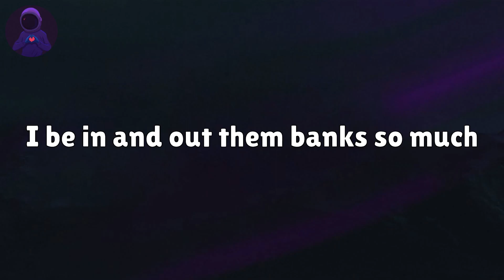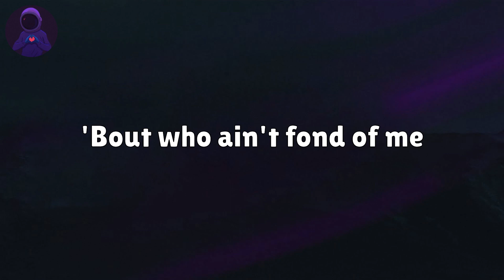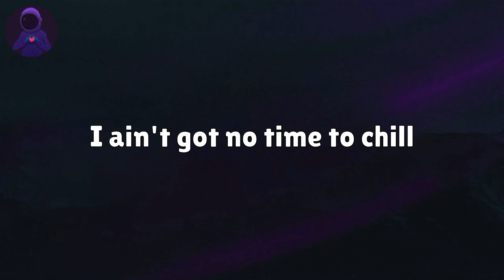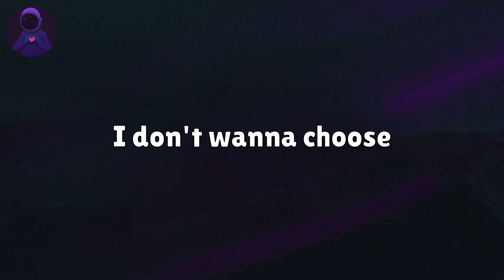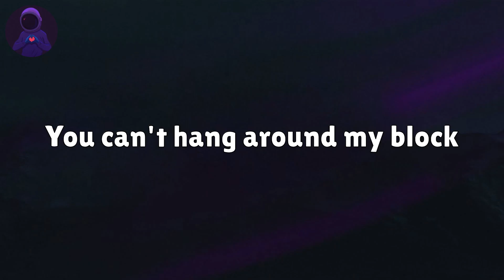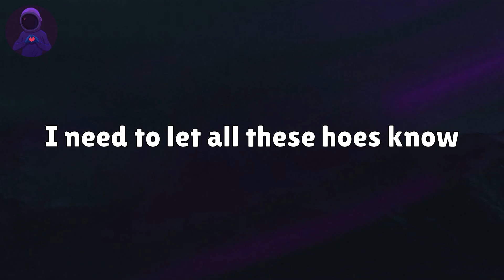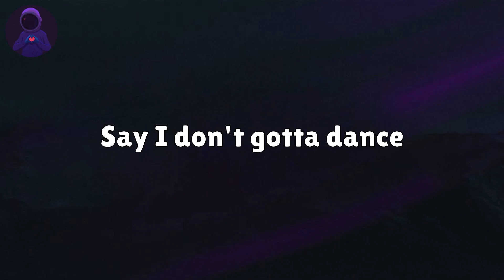Cardi B - Bodak Yellow (Lyrics)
Lyrics:

Said little bitch, you can't fuck with me
If you wanted to
These expensive, these is red bottoms
These is bloody shoes
Hit the store, I can get 'em both
I don't wanna choose
And I'm quick, cut a nigga off
So don't get comfortable
Look, I don't dance now
I make money moves
Say I don't gotta dance
I make money move
If I see you and I don't speak
That means I don't fuck with you
I'm a boss, you a worker bitch
I make bloody moves
Now she says she gon' do what to who?
Let's find out and see, Cardi B
You know where I'm at
You know where I be
You in the club just to party
I'm there, I get paid a fee
I be in and out them banks so much
I know they're tired of me
Honestly, don't give a fuck
'Bout who ain't fond of me
Dropped two mixtapes in six months
What bitch working as hard as me?
I don't bother with these hoes
Don't let these hoes bother me
They see pictures, they say goals
Bitch, I'm who they tryna be
Look, I might just chill in some Bape
I might just chill with your boo
I might just feel on your babe
My pussy feel like a lake
He wanna swim with his face
I'm like okay
I'll let him do what he want
He buy me Yves Saint Laurent
And the new whip
When I go fast as a horse
I got the trunk in the front
I'm the hottest in the street
Know you prolly heard of me
Got a bag and fixed my teeth
Hope you hoes know it ain't cheap
And I pay my mama bills
I ain't got no time to chill
Think these hoes be mad at me
Their baby father run a bill
Don't get comfortable
If you a pussy you get popped
You a goofy, you a opp
Don't you come around my way
You can't hang around my block
And I just checked my accounts
Turns out, I'm rich, I'm rich, I'm rich
I put my hand above my hip
I bet, you dip, he dip, she dip
I say, I get the money and go
This shit is hot like a stove
My pussy glitter as gold
Tell that li'l bitch play her role
I just arrove in a Rolls
I just came up in a Wraith
I need to fill up the tank
No, I need to fill up the safe
I need to let all these hoes know
That none of they niggas is safe
I go to dinner and steak
Only the real can relate
I used to live in the P's
Now it's a crib with a gate
Rollie got charms, look like frosted flakes
Had to let these bitches know
Just in case these hoes forgot
I just run and check the mail
Another check from Mona Scott
And I'm quick, cut a nigga hustle
Don't get comfortable